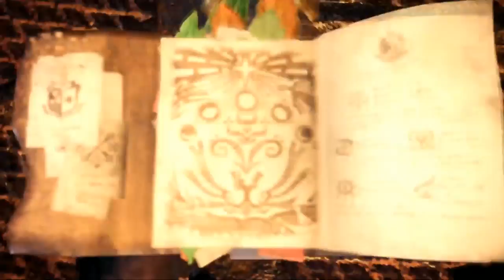MHW - Oficina / Ferreiro - Lista de Desejos, Melhorar Armaduras e Armas [Dicas para Iniciantes]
-- Galera, o vídeo de hoje é direcionado aos iniciantes no jogo.

Guia completo sobre a Oficina e o Ferreiro no Monster Hunter World.